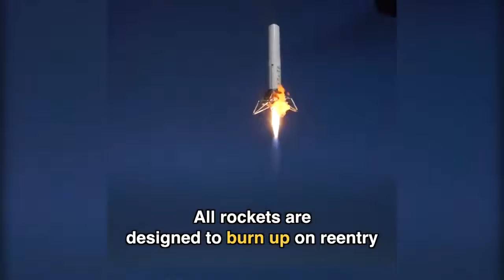The Story of Space X - Elon Musk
This video is a supercut of SpaceX's journey to success and has the goal to inspire and motivate a new generation of space enthusiasts. SpaceX was founded in 2002 by Tesla Motors CEO Elon Musk with the goal of creating the technologies to reduce space transportation costs and enable the colonization of Mars. Since then they've made many people dream of space giving us hope that one day we may colonize Mars. With all this heavy development going on, we are seeing a very positive halo around SpaceX, and we can be sure that they would be able to fulfill their dream of Mars landings within the next decade or so.

Video by : Space X
Promoted by : Dope Shows